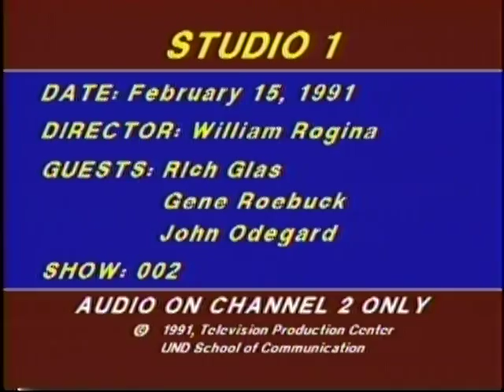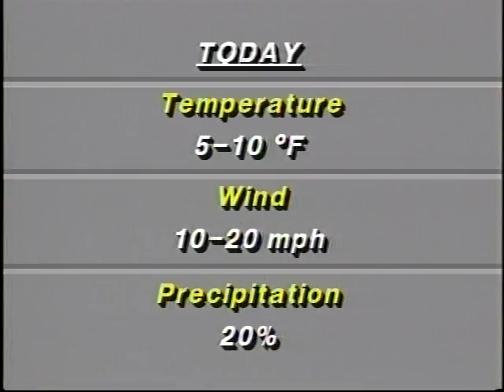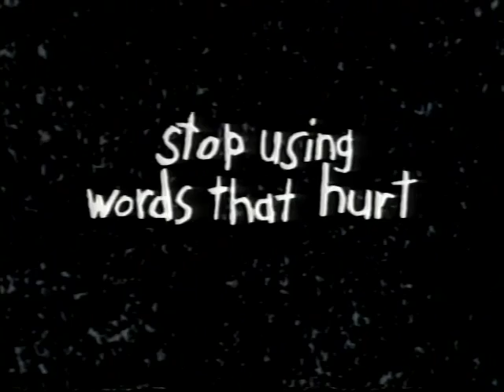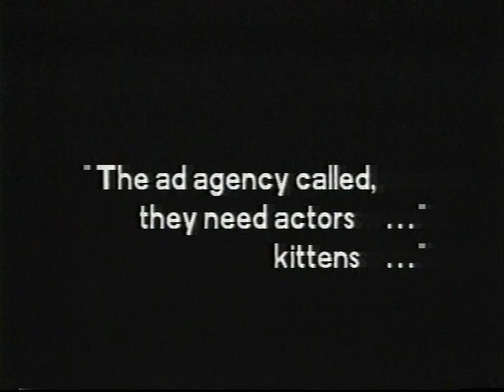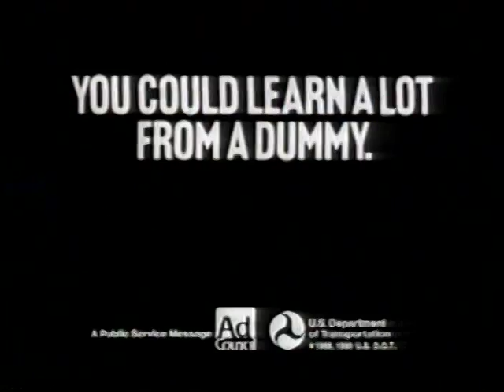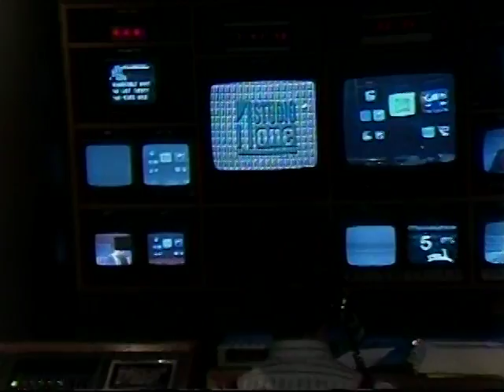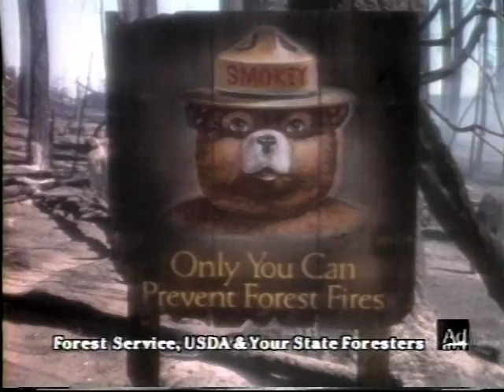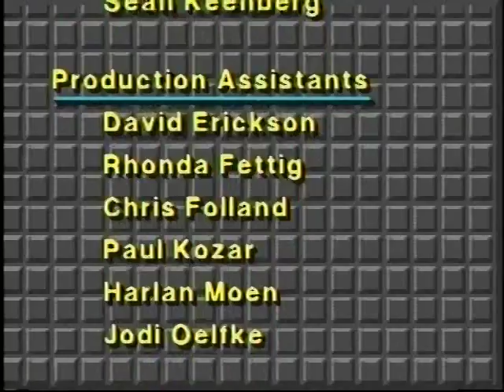Studio One Show #057 - 02-15-91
Today's guests include: Rich Glas & Gene Roebuck, UND Basketball Coaches and John Odegard, Dean, UND Aerospace.